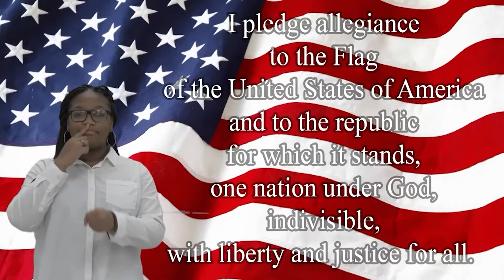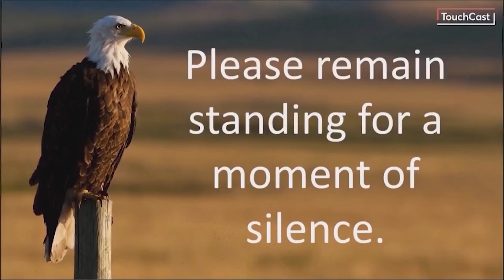3/23/22.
Broncho News for 3/23/22. Congratulations Theatre students!